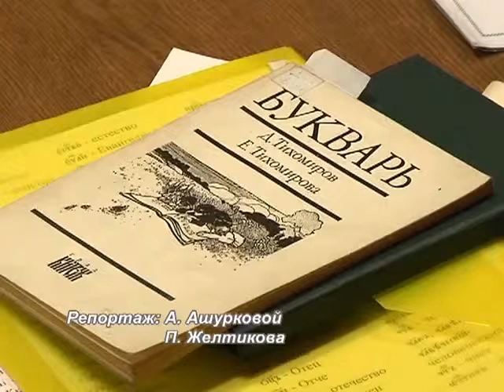День славянской письменности в музее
24 мая  отмечался  День славянской письменности и культуры. Православная церковь в этот день  поминала святых Кирилла и Мефодия. В России праздник сравнительно недавно, с 1992 года. С тех пор, ежегодно во всех культурных и образовательных учреждениях Ленинска-Кузнецкого проходят мероприятия, посвященные ко дню памяти составителей славянской азбуки - святых братьев Кирилла и Мефодия.